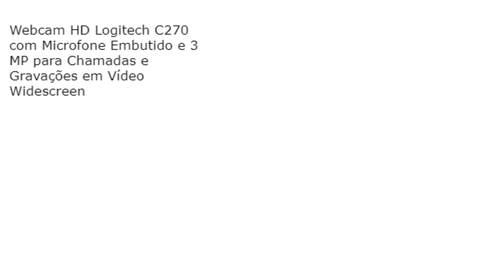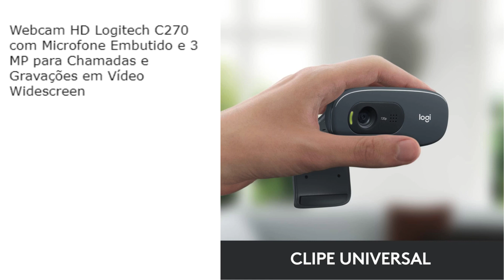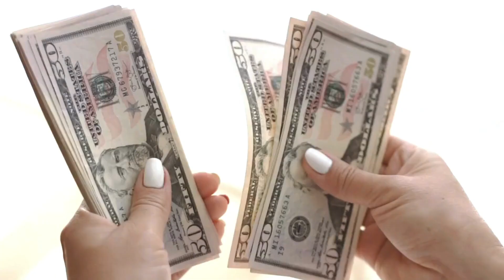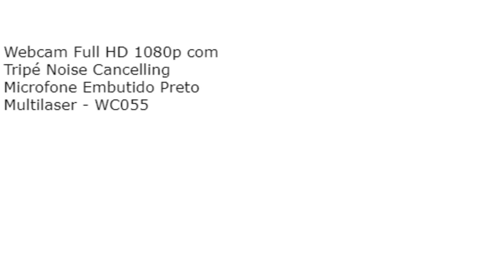Webcams custo benefício !!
5 Webcams com preço arrasadores !!
Logitech C270
Rapoo - RA015
USB CAM 720p Intelbras
PCYES FHD-02 1080P
Multilaser - WC055 1080P

Transforme sua carreira com a Dank Code! 🌟 Com o curso Full Stack, você não só eleva seu salário, mas também conquista a liberdade de trabalhar de onde desejar. Torne-se um desenvolvedor de ponta por menos do que o custo de um lanche mensal. Sua jornada para o sucesso começa aqui!